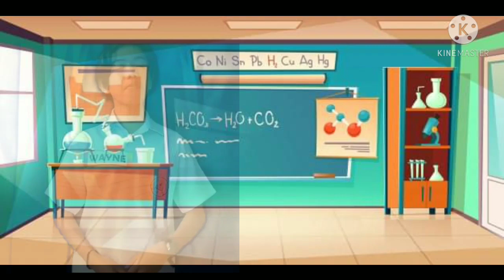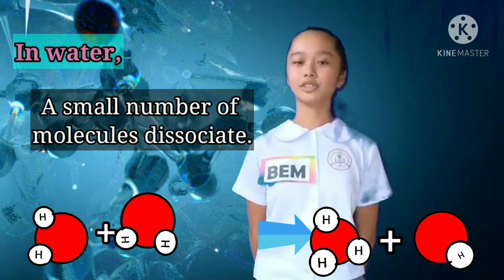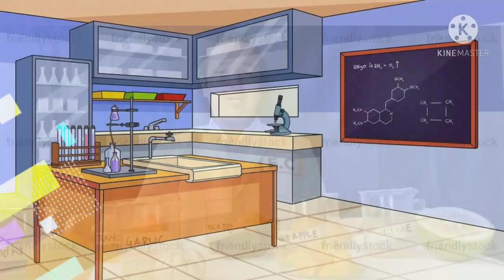SIYENSIKULA || Debunking Fake News: Acid and Base Edition || PGCHS - JHS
An official entry of Polangui General Comprehensive High School-JHS for Siyensikula.

Background:
Not long ago, A FB post went viral. The post states that corona virus has a pH between 5.5 to 8.5. It also suggest that if we want to beat the virus we need to take alkaline foods that are above the pH of the virus. Some fruits were mentioned on the post that are said to be alkaline.
In this video, we are going to test whether the given pH of those fruits are correct or not.
How can we measure its acidity and alkalinity?
Acidity and alkalinity are measured with a logarithmic scale called pH or "potential (or power) of hydrogen And The pH scale measures how acidic or basic a substance is. The pH scale ranges from 0 to 14. A pH of 7 is neutral. A pH less than 7 is acidic. A pH greater than 7 is basic.